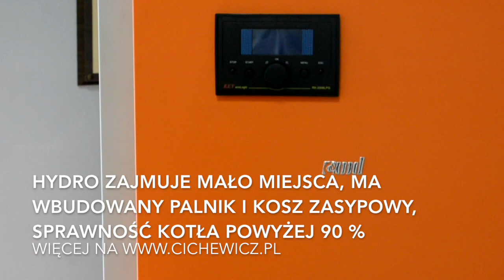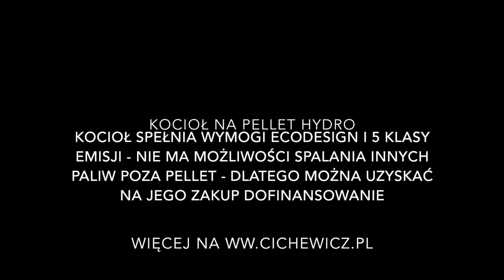Kotły c.o 5 generacji emisji spalin na pellet z dofinansowaniem - jak otrzymać dofinansowanie ?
Otrzymanie dofinansowania na wymianę starego pieca na nowoczesny, bezobsługowy i ekologiczny kocioł grzewczy, w większości programów wymaga:
- zainstalowania kotła, który nie ma możliwości spalania na ruszcie wegla lub śmieci
- kocioł musi spełniać wymogi 5 klasy emisji zgodnie z normą EN 303-5 oraz wymogi ecodesign poświadczone przez notyfikowane laboratorium certyfikujące

W filmie prezentowany jest w pełni automatyczny kocioł Hydro, który spełnia w/w wymogi. Ponadto posiada inne zalety:
- wbudowany w pełni modulowany palnik na pellet
- zintegrowany kosz dzięki czemu zajmuje minimalną ilość miejsca
- zaawansowaną automatykę z możliwością sterowania przez internet